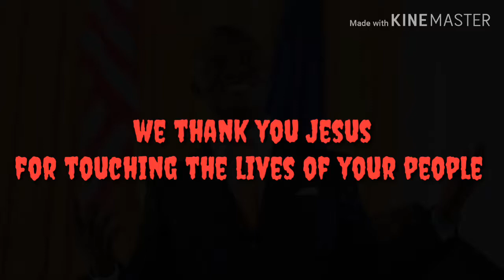Ogense Dorbor- Thank You Yahweh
Liberian Gospel music 2021